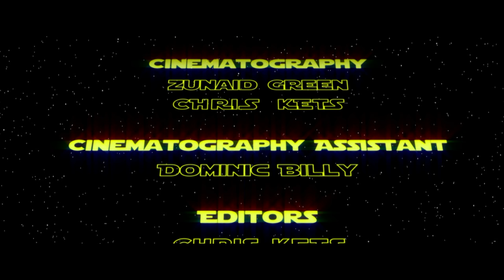BLACK VULCANITE - JUPITER'S LOVE (OFFICIAL MUSIC VIDEO)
Black Vulcanite presents Jupiter's Love, the first music video off the album Black Colonialist.

Executive Producer: Black Vulcanite, Sibusiso Mnyanda & Mangaliso Sobukwe
Director & Producer: Zunaid Green
Assistant Director: Chris Kets
Production Assistant: Dominic Billy
Cinematography: Zunaid Green & Chris Kets
Cinematography Assistant: Dominic Billy
Editor: Chris Kets & Zunaid Green
VFX: Stuart Kets
Makeup and Costume: Jabu Newman
Track produced by: The Pharaohs (Perivi Katjavivi)

Cast
Alien Goddess: Lauren De Hart

Sound Design: Tim Pringle